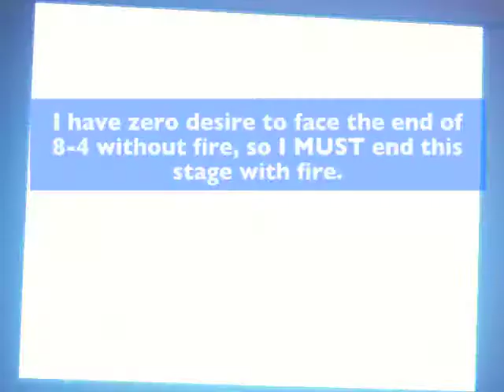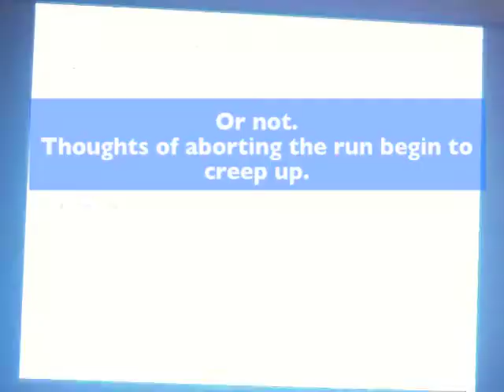Super Mario Brothers Part 2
Nothing special, just a playthrough to test my new camera.